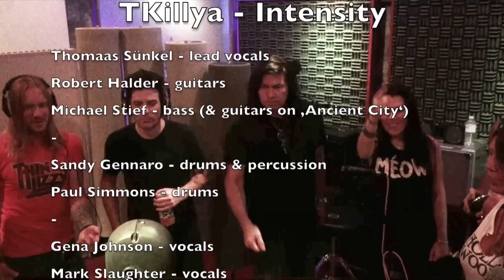TKillya - Teaser for the upcoming album "Intensity"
Thomaas Sünkel - lead vocals
Robert Halder - guitars
Michael Stief - bass (& guitars on ‚Ancient City‘)
Sandy Gennaro - drums & percussion
Paul Simmons - drums
Gena Johnson - vocals
Mark Slaughter - vocals
The Wire-World-Choir:

Jeanne Marie B
Jasmine Cain
Hannah Fairlight
April Lee
Michelle Truman

Jeremy Asbrock
Rachel Bolan
Ryan Cook
Matt Farley
Robert Halder
Mischa Orlowski
Phil Shouse
Daniel Silvestri
Mark Slaughter
Thomas Sünkel
Produced, recorded, mixed & mastered by MICHAEL WAGENER